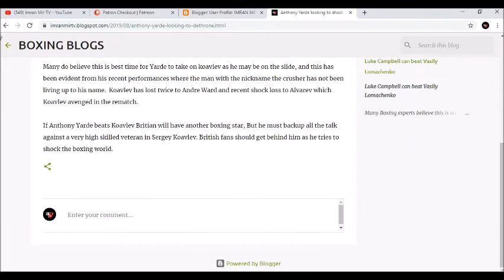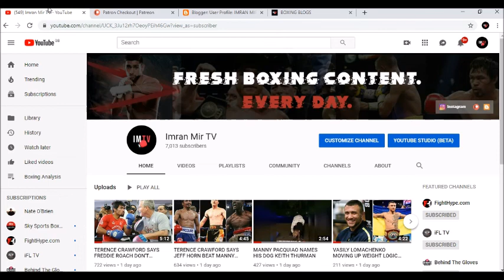BAN FOR LIFE!!!!!! JARELL MILLER FAILS A DRUG TEST AGAIN WOW